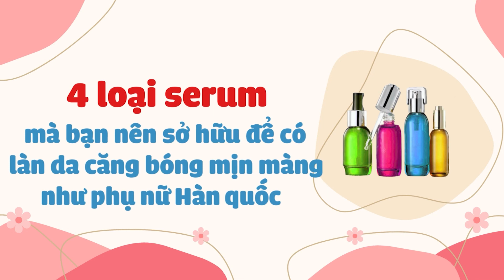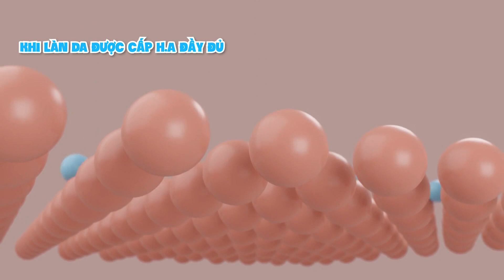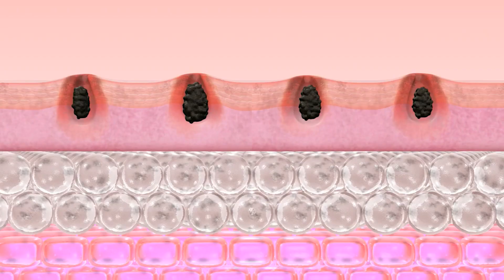4 serum bạn nên sở hữu để có da căng bóng mịn màng như phụ nữ Hàn và chống lão hoá da hiệu quả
Bí quyết da căng bóng mịn, trẻ trung như phụ nữ Hàn chỉ với 4 serum chống lão hóa hàng đầu!
🔵 Tư vấn chăm sóc da miễn phí:
Bạn có muốn sở hữu một làn da căng bóng mịn màng, rạng rỡ như phụ nữ Hàn Quốc? Bạn đang tìm kiếm những giải pháp chống lão hóa da hiệu quả và an toàn? Hãy cùng đón xem video hôm nay của Hương với chủ đề "4 serum bạn nên sở hữu để có da căng bóng mịn màng như phụ nữ Hàn và chống lão hóa da hiệu quả."
Trong video này, Hương sẽ giới thiệu đến bạn 4 serum trắng da đỉnh cao, giúp cải thiện làn da của bạn từ bên trong, làm mờ các vết nám, tàn nhang, giảm sự xuất hiện của các đốm đen và tăng cường sự đàn hồi của da. Những thành phần tự nhiên và công nghệ tiên tiến trong serum sẽ giúp làn da bạn trở nên căng bóng, mịn màng và rạng rỡ hơn bao giờ hết.
🔵 Mục lục: 4 serum bạn nên sở hữu để có da căng bóng mịn màng như phụ nữ Hàn và chống lão hoá da hiệu quả
00:00 Giới thiệu
01:09 Bí quyết 1: Serum trắng da chống lão hóa HA
02:12 Bí quyết 2: Serum trắng da chống lão hóa Retinol
03:35 Bí quyết 3: Serum trắng da chống lão hóa Niacinamide
04:50 Bí quyết 4: Serum trắng da chống lão hóa AHA